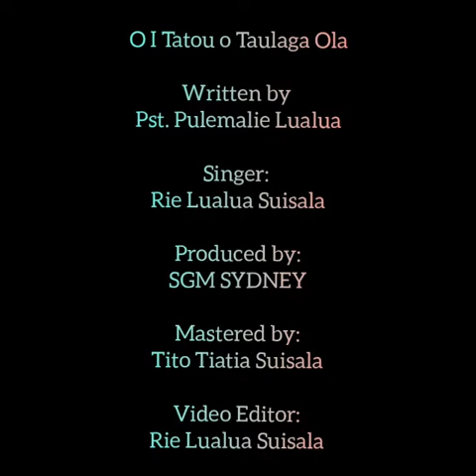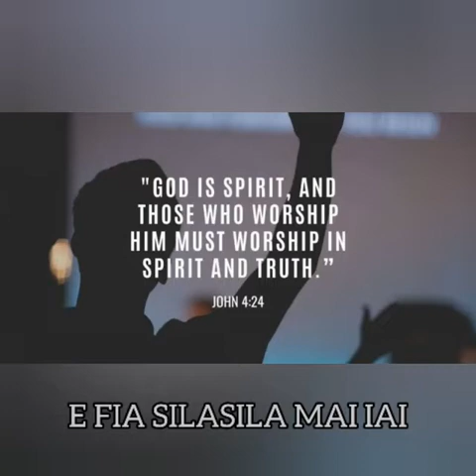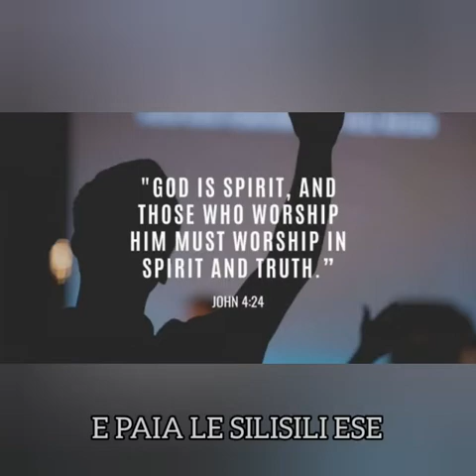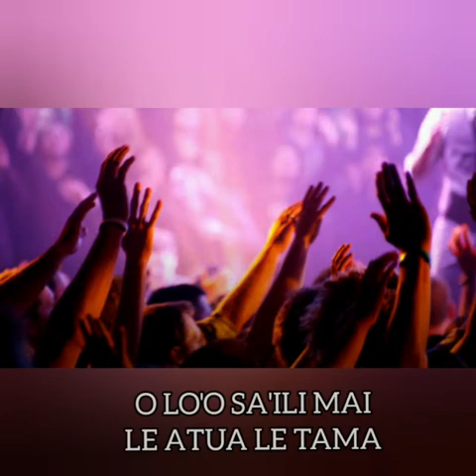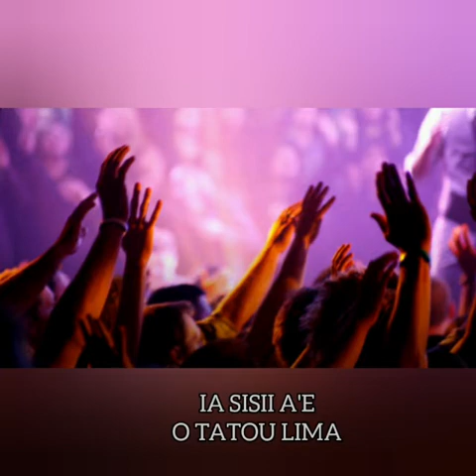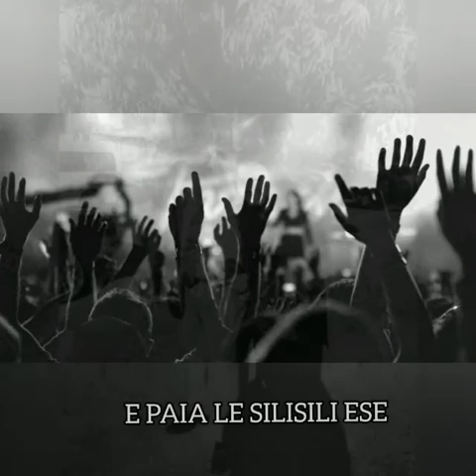Oi tatou o taulaga Ola by Rie Suisala written by Ps Pulemalie Lualua